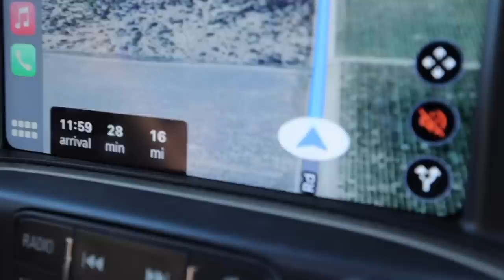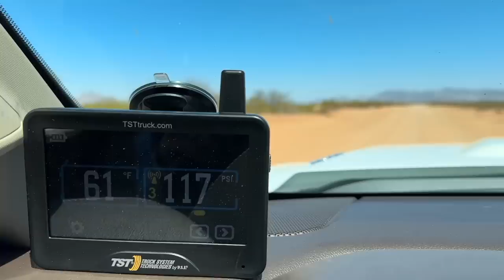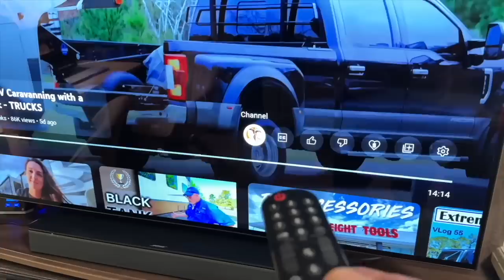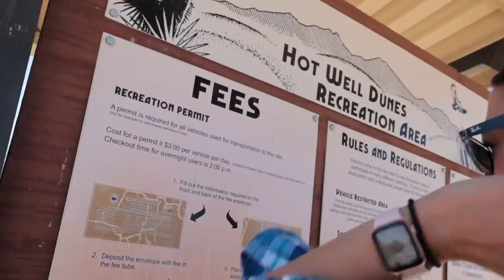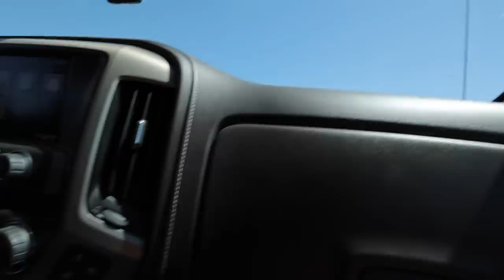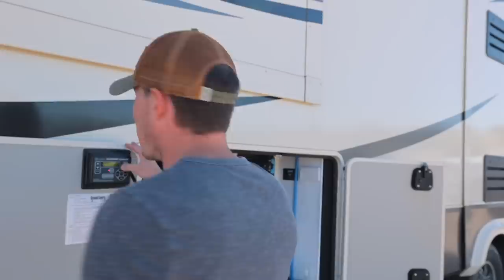RV Newbie Warning: The REAL Struggles of RV Boondocking (RV Life)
Are you considering a life on the road as an RV newbie? The REAL Struggles of RV Life can be anything but glamorous. Learn how to conquer unexpected challenges and make the most of your RV boondocking adventures with our informative video! This is one journey you don't want to miss. Watch now and be inspired for your own RV boondocking journey!

HappilyEverHanks Merch is FINALLY Here!

TST 770-Tire Pressure Monitoring System
Save 5% with our code: HANKS5

Learn a lot more here!

_A large influence on this series has come from content creators like Kara and Nate or Keep Your Daydream. The style of this video is also similar to Changing Lanes or Eamon & Bec in parts._

*Timestamps*

00:00 Intro
00:53 Off-Roading With An RV
01:54 Avoid This With A Full-Water Tank
03:24 TV Streaming Tip
03:43 Strength in Numbers
04:35 Don’t Complicate Boondocking
06:30 Cost of Dusty Camping
09:14 Will We Get a Campsite?
10:54 3 RVs Take On Soft Sand
12:50 Wings and Springs
13:32 Dead Battery or No?
15:35 Tips on Visiting Hot Well Dunes
17:15 Should Have Stayed Hooked Up
19:28 Tow Truck Is Not Coming

🏡 Boondockers Welcome
Use the link below to save 15%

🍷 Harvest Hosts
Save 15% with our code: THANKSHANKS